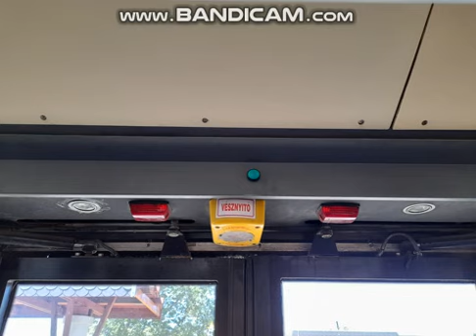KNR-988 [Volánbusz Zrt.] Ikarus EAG E94F.18 (audio/hangfelvétel) ZF ! [PADLÓGÁZ]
Rendszám: KNR-988
Típus: Ikarus EAG E94F.18
Üzemeltető: Volánbusz Zrt., Ex: DAKK Zrt., Ex: Tisza Volán Zrt./Rt.
Járat amin készült: Kecskemét - Helvécia (0:00 - 13:22) & Helvécia - Kecskemét (13:23 - 23:36)
Selejtezve: Nincs
Gyártási év: 2006
Motor: Scania
Váltó: ZF-ecomat
Felvétel készült: 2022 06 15
Ajánlatos rész: 0:00 , 0:56 , 1:25 , 1:58 , 5:23 , 6:29 , 9:10 , 11:36 , 12:16 , 15:38 , 16:26 , 18:55 , 20:00 , 22:40
Padlógáz/Hajtás: 0:00 , 0:56 , 1:25 , 1:58 , 15:38
13:22 perc előtt a 2. ajtónál készült a felvétel
13:23 perc után a motortérnél készült a felvétel
A busz Nyíregyházáról került ide KNR-997, és KNS-083 rendszámú társával